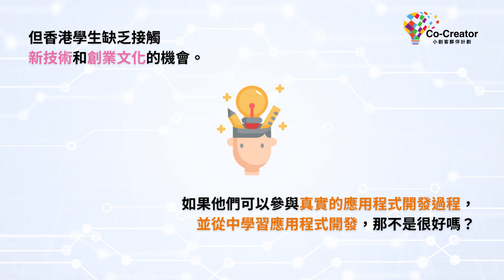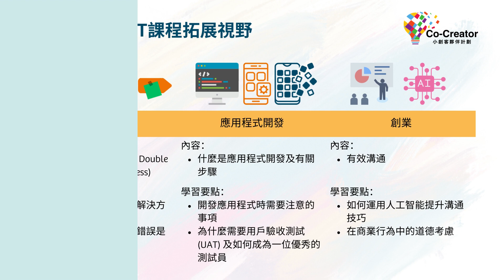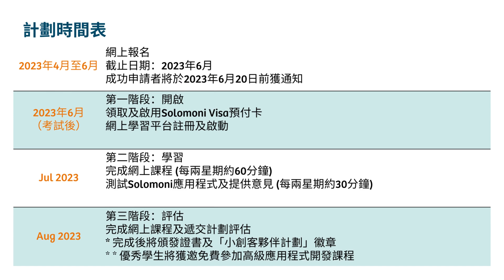小創客夥伴計劃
Project M² 為香港教育局支持的財商教育社企，與Visa香港合作推出全港首個為兒童及青少年而設的理財習慣培養應用程式 Solomoni。

Solomoni附設由金管局監管的Visa預付卡（非信用卡），讓學生從小學習及實踐理財習慣。Solomoni 將於2023年夏季以試驗形式推出。

「小創客夥伴計劃」讓學生成為Solomoni應用程式的測試員，參與真實的應用程式開發過程。學生可以提供意見，同時學習設計思維及應用程式開發的知識。